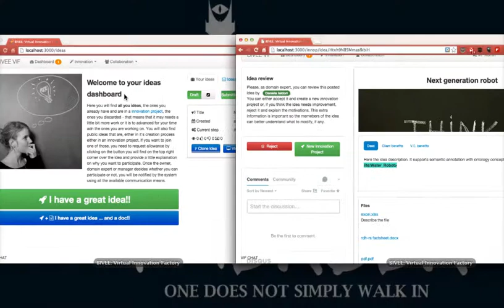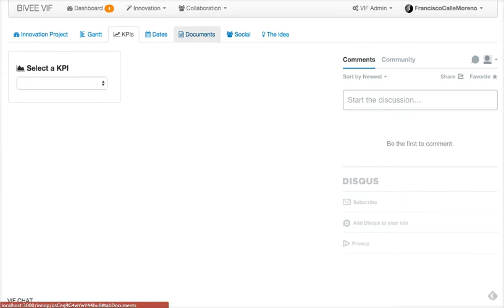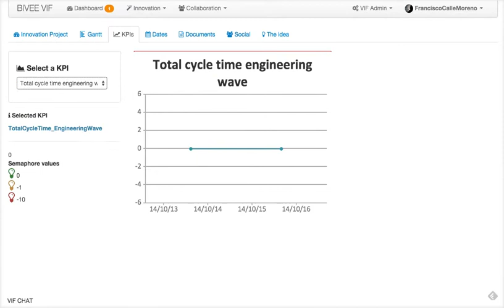VIF 3 - Idea development: Innovation project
During the selection of a good idea to be focused and to work on, Bivee platform assists the development of the idea through the waves